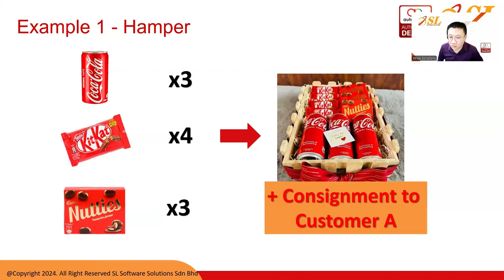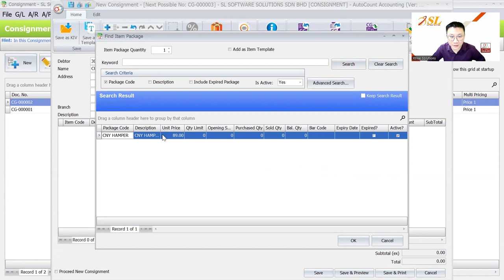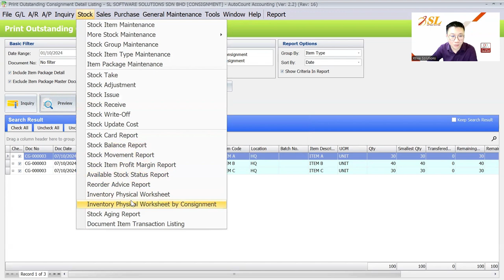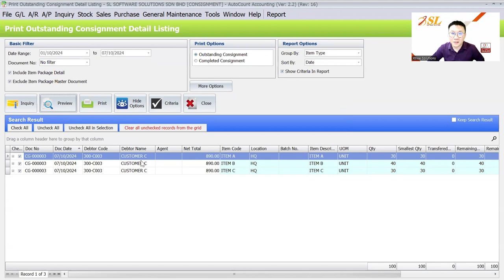Tracking Consignment & Item Packages with AutoCount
In this tutorial, we'll walk you through the process of managing consignment sales and item bundles, making it easier to streamline your inventory and boost business efficiency